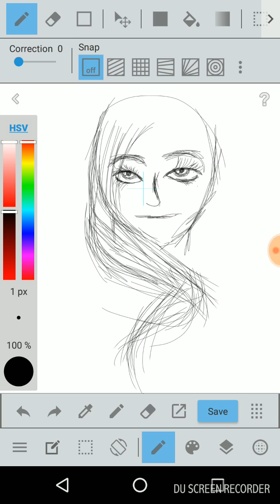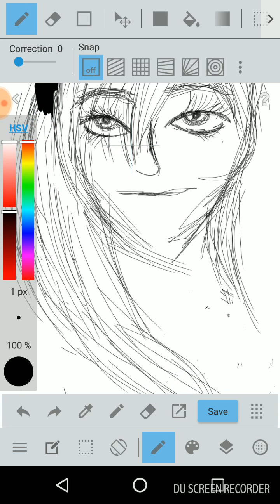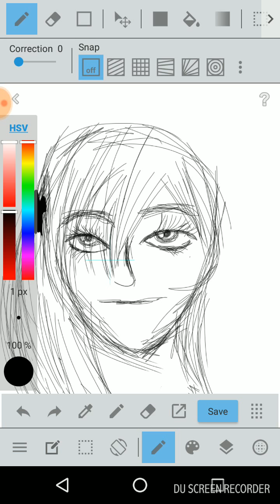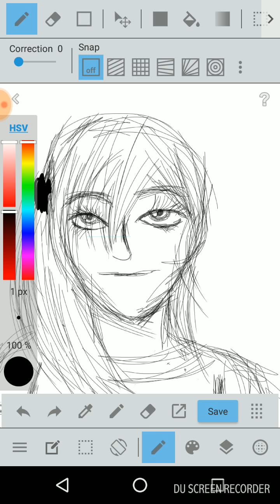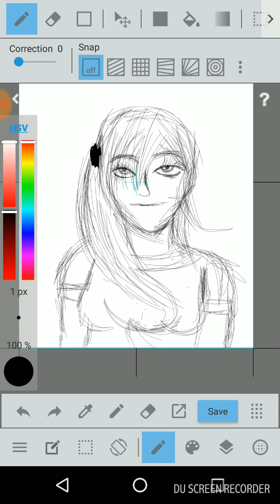Artist vs. App # 2 - Jump Paint ! 6 min sketch challenge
Quick 6 minute sketch challenge..

Jump paint is a program made using Medibang for manga artists.